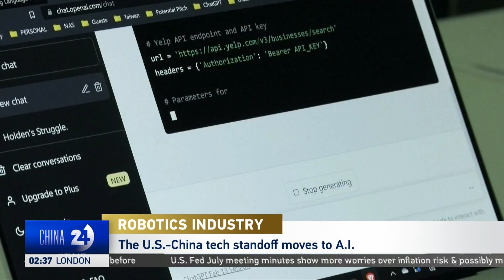Shaoshan Liu on China's Robotic Industry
CGTN’s Elaine Reyes speaks to Shaoshan Liu, Founder and CEO, Perceptin. They discuss Beijing’s Robot conference and the future of robots and AI.